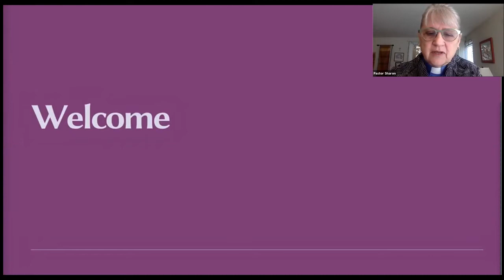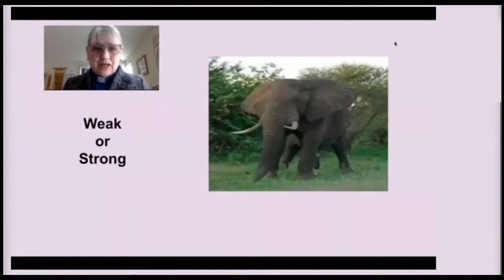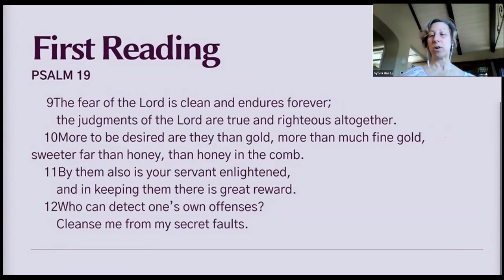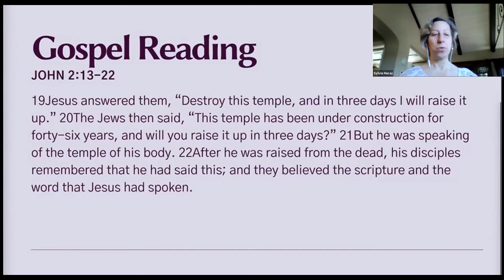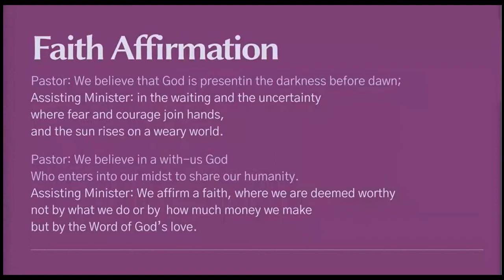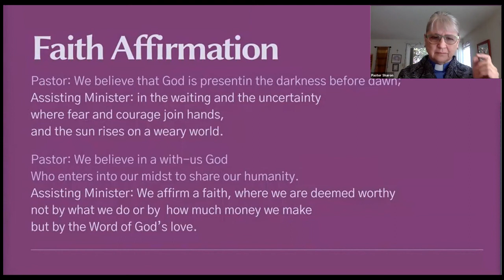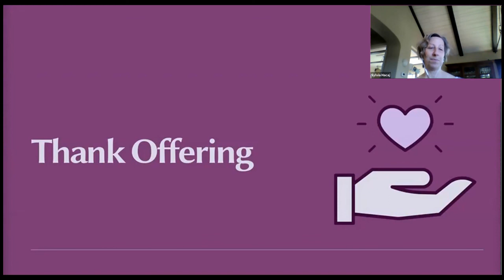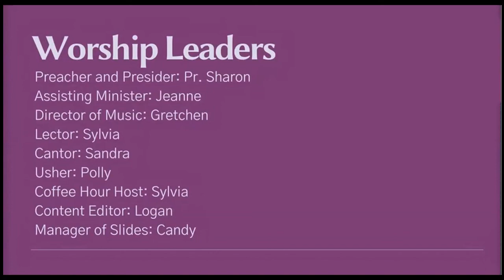Third Sunday in Lent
Sunday worship service via Zoom on March 7th, 2020.